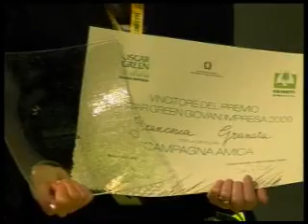Oasi agrituristica Baugiano, Oscar Green 2009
OSCAR GREEN 2009; Oasi agrituristica Baugiano, vincitori categoria Sviluppo locale.